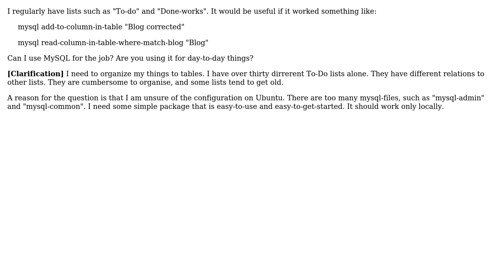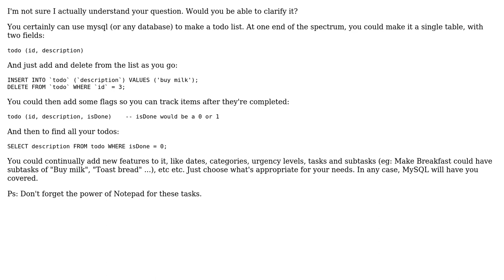MySQL for ToDo lists? (2 Solutions!!)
MySQL for ToDo lists?